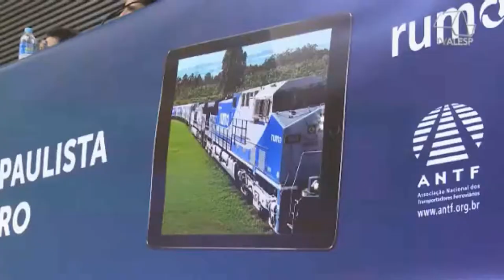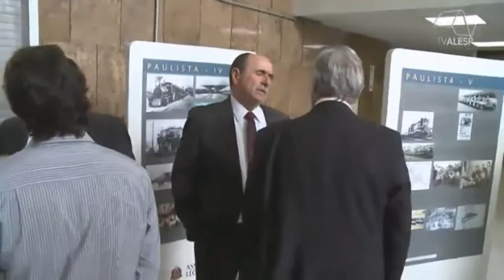Na Mídia: 150 anos da Companhia Paulista de Estradas de Ferro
O presidente da ABIFER, Vicente Abate, participou da solenidade que comemorou os 150 anos de fundação da Companhia Paulista de Estradas de Ferro.

O evento aconteceu no dia 19 de fevereiro, no Plenário Juscelino Kubitschek da ALESP, em São Paulo. Confira!